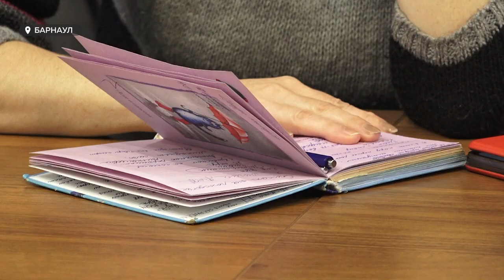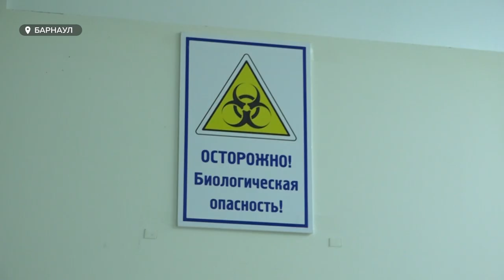Глава Роспотребнадзора заявила, что в этом году грипп в Россию «пришёл всерьёз»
Свиной грипп шагает по стране. Накануне глава Роспотребнадзора заявила, что в этом году грипп в Россию «пришёл всерьёз». Алтайские специалисты сегодня собрали круглый стол, посвящённый давно знакомому всем свиному гриппу: напомним, с ним человечество столкнулось в 2009-м году